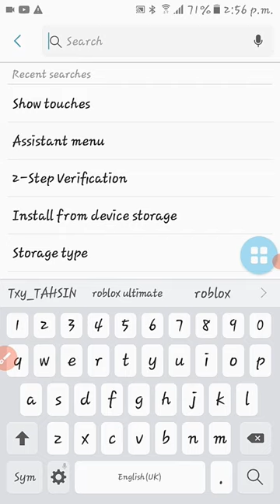atistant menu#short#short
for apps
Samsung Google
Messages
Samsung
Notes
GME
Copy Text On
Scree
Camera
Settings
Chrome
*al 35% 7:39p.m.
Play Store Phone

Gallery
FRI
Calendar
Maps
Clock
Calculator
Roblo
x